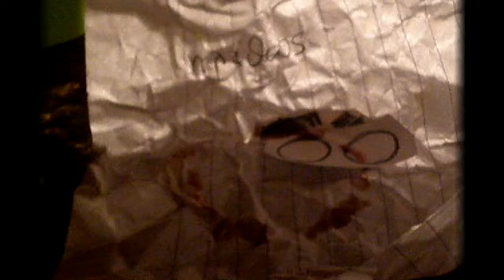Journey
a torn piece of paper decides not to fullfil the destiny of just another torn paper but instead to step foot and try to pursue happiness through a journey.however there's not always a happy ending...what matters is its decision to make it...

lines:ΜΑΝΑ?-mother?
          ΦΟΥΛΗ?-brother?

inspired from the music of NIN -Ghosts I-V

i'm sorry it took me that long to upload smth but i have been very busy with my lessons and exams:( although i do have material but no time to edit properly...:(
(i had so much fun making this,hope you enjoy:)
take care:)